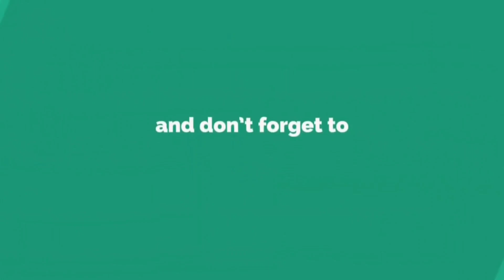kuwait Fishing!! പൊരിഞ്ഞ പോരാട്ടമായിരുന്നു. അവസാനം കീഴടങ്ങി / shore casting / Lure casting